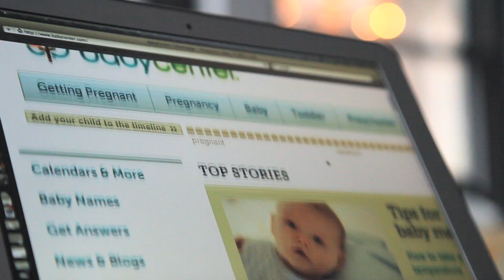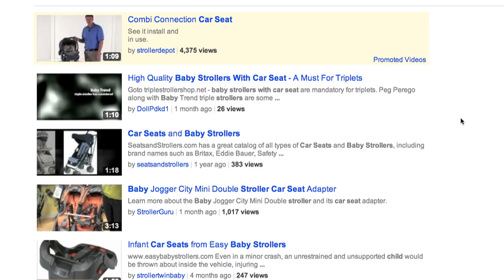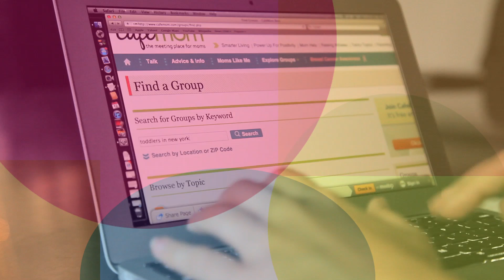M2Moms 2011 - Millennial Moms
How Millennial Moms research and share info on brands and services. Comments from real moms, great stats. Produced by Snippies for the 2011 M2Moms Conference. M2Moms® - The Marketing to Moms Conference, is designed to teach mainstream national marketers the techniques, benefits and bottom line impact of connecting with today's moms. The 2011 conference took place October 19 & 20 in Chicago and was attended by over 300 senior-level marketing execs and brand managers. M2Moms® is wholly owned, managed and produced by PME Enterprises, a sales and marketing agency with a special emphasis on conferences, events and expositions.